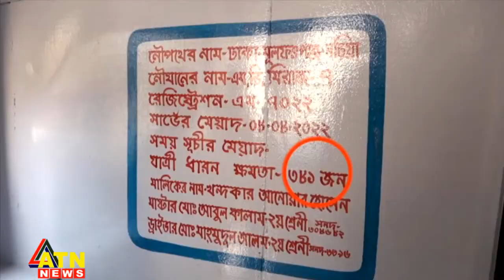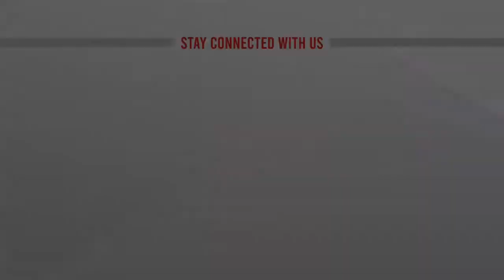এখনো টনক নড়েনি ঢাকা নদী বন্দরে